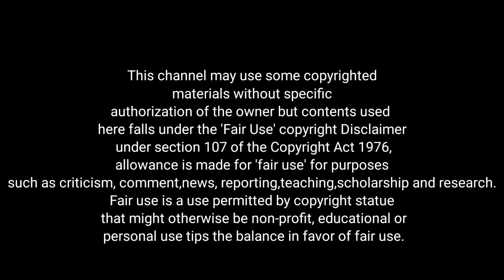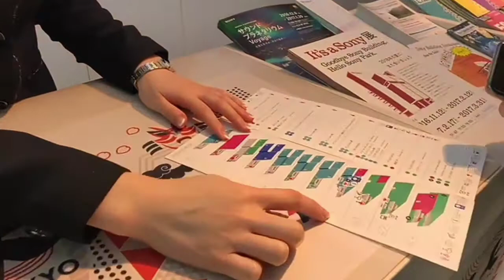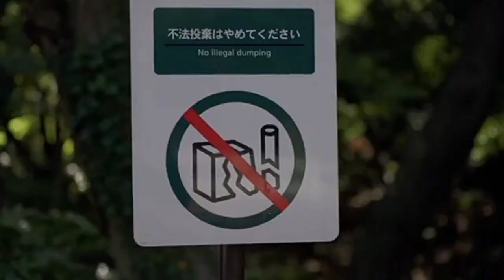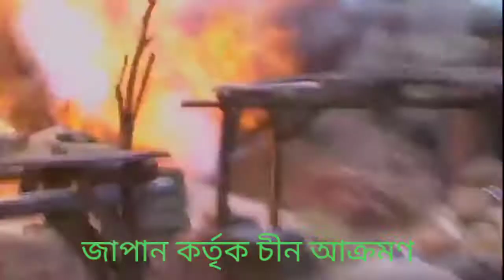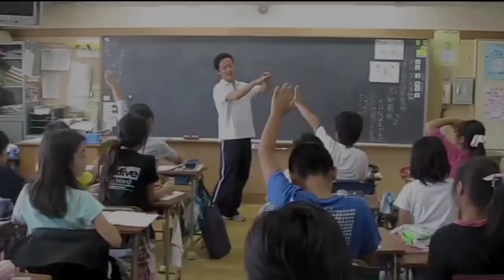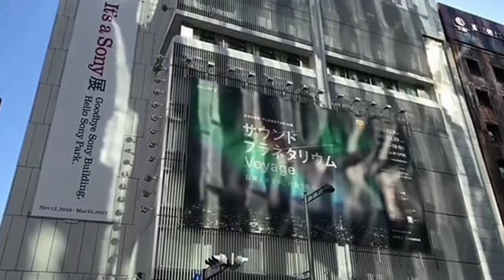জাপান শান্তিপূর্ণ উন্নত একটি দেশ।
Japan is an island country of East Asia in the northwest Pacific Ocean.It borders the sea of Japan to the west and extends from the sea of Okhotsk in the north to the East Chaina sea and Taiwan in the South.Japan is a part of Pacific Ring of fire and comprises an archipelago of 6,852 islands covering 377,975 square kilometers.